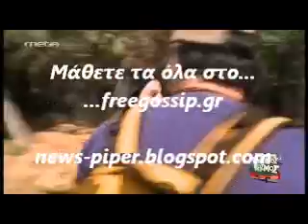Η Δ.Αλεξανδρακη στον Ομορφο Κοσμο